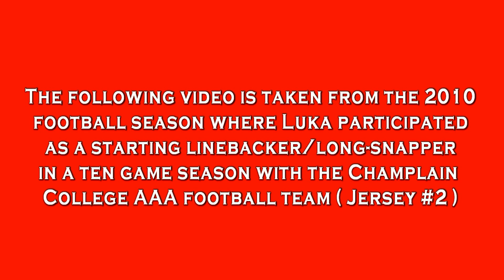Luka Ricard LB/Long-snapper highlight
Luka Ricard 2010 football season highlights with Champlain Lennoxville Cougars